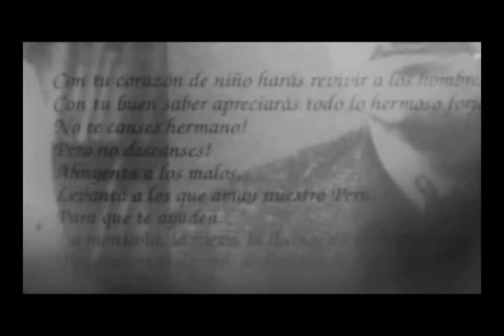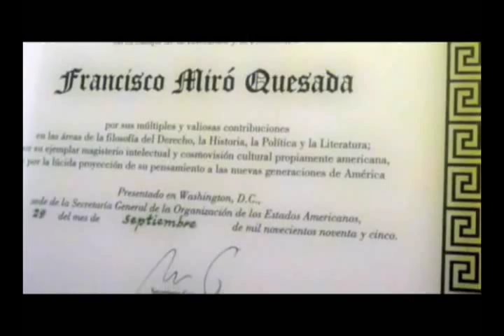Peruanos en su Salsa: Francisco Miro Quesada Cantuarias 1/3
Raul Vargas entrevista al periodista y filosofo Francisco Miro Quesada Cantuarias